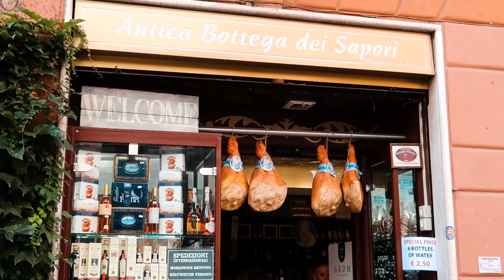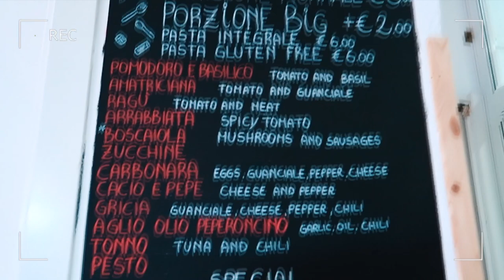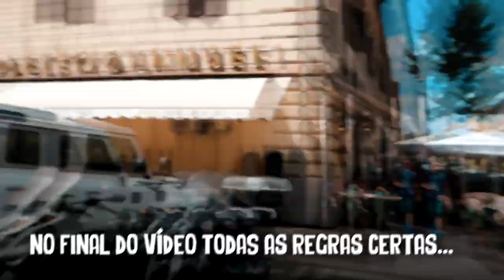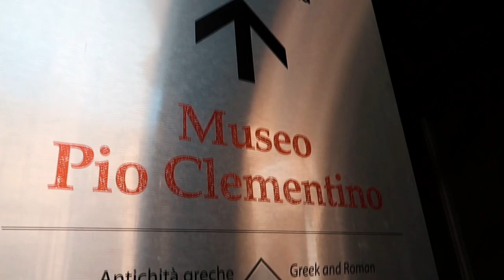COMO É O VATICANO, Itália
Vaticano, Itália - Capela Sistina

Quase não entramos na Capela Sistina no Vaticano, Itália!

Nesse vlog mostramos um roteiro de Roma, Itália onde conhecemos o Vaticano e a Capela Sistina por dentro, com seus inúmeros museus e artefatos históricos, é incrível conhecer um pouco desse que é o menor país do mundo.

Curtiu o vídeo? Ficou com alguma dúvida? Tem alguma dica além da nossa lista?
Comenta ai!

Quer conhecer algum lugar que ainda não mostramos?
Deixa aqui nos comentários!

Viajamos sem medo de errar. Só com medo de não viver.